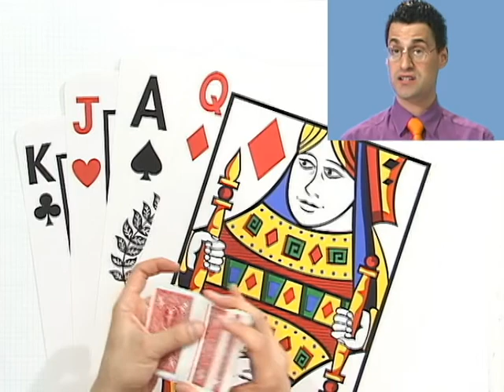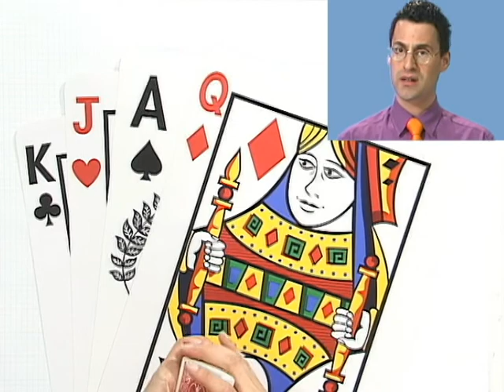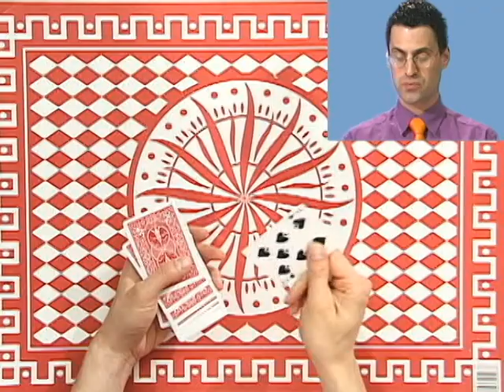Thinkwell's College Algebra: Theoretical Probability: Another Example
Chapter 9 Sequences, Series, and Probability, Subchapter 9.6 Probability